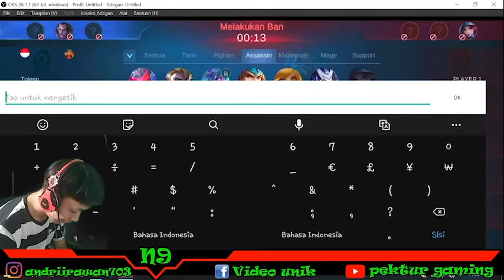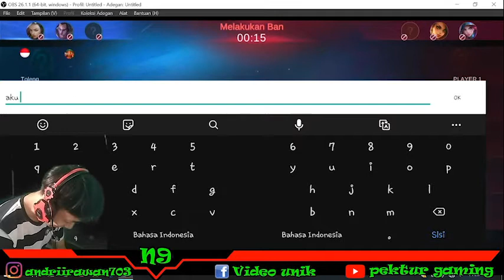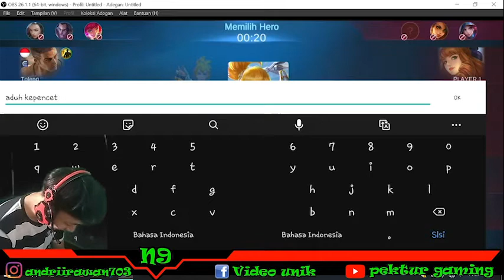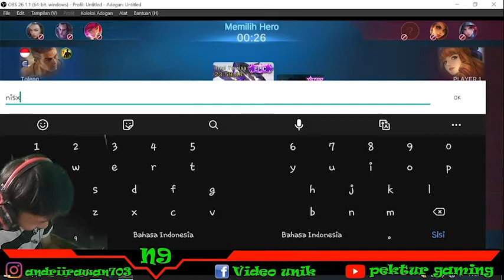troll teman pake funy,, yg pake orang lain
CHANNEL INI BERISI VIDEO GAME PUBG MOBILE, MOBILE LEGEND DAN PRANK OME TV, DUKUNG CHANNEL INI AGAR BRKEMBANG DEGAN CARA LIKE COMENT&SUBSCRIBE, SATU SUBSCRIBE DARI KALIAN SANGAT BERHARGA BAGI CHNNEL INI,, TERIMAKASIH🙏🙏

BY: Pektur gaming